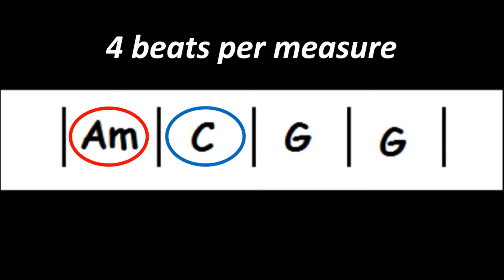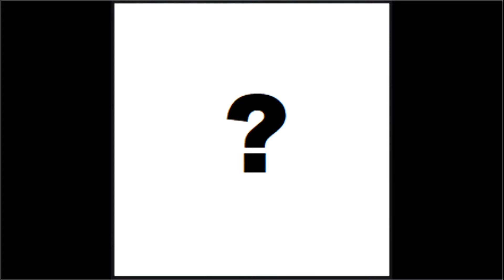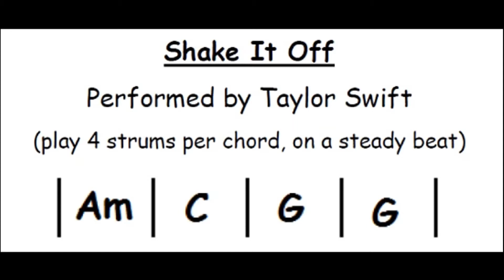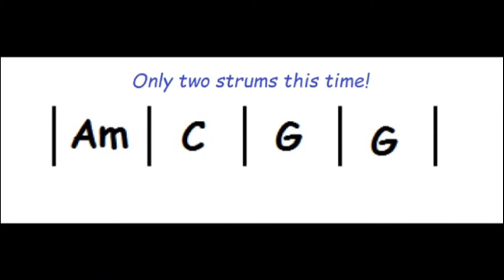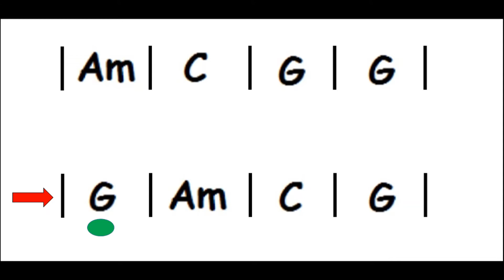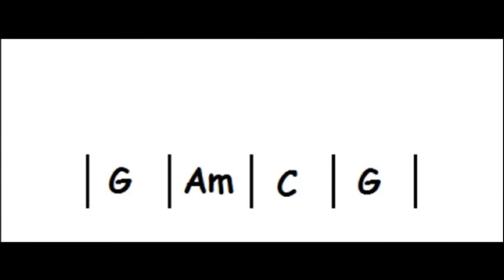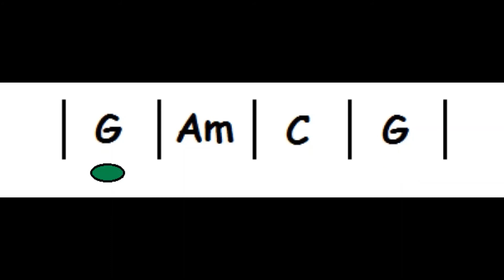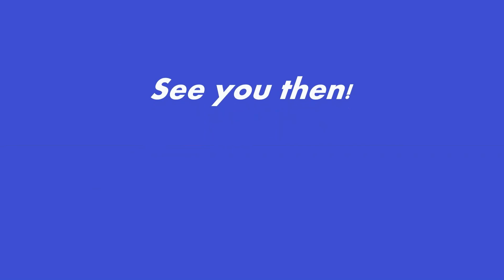Mr. H's Ukulele Tutorials: Episode 2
In this video, we learn about “attaching” chord progressions to songs, and take a look at how we can use the sticker chords- and nearly the same chord progression- in two songs from 2014: “Shake It Off” by Taylor Swift and “Lips Are Movin’” by Meghan Trainor.

Jump to the songs!
Shake It Off- 2:43
Lips Are Movin'- 9:03